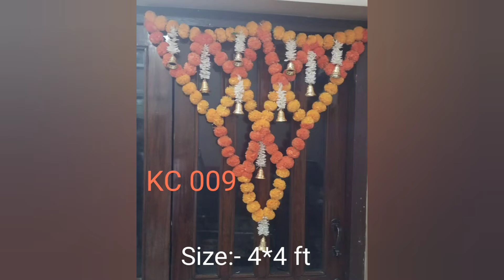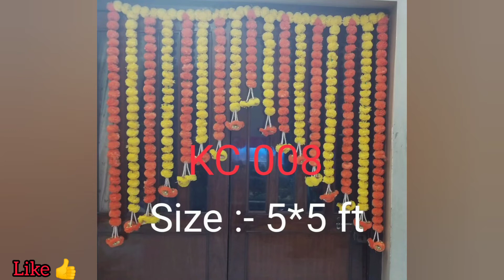Vinayka Chavithi Decoration Ideas. (వినాయక చవితి డెకరేషన్ ఐడియాస్) Vinayaka Chavithi Special.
Vinayka Chavithi Decoration Ideas. (వినాయక చవితి డెకరేషన్ ఐడియాస్) Vinayaka Chavithi Spవినాయక చవితి డెకరేషన్ ఐడియాస్) Vinayaka Chavithi

Diwali special recipe sunnundalu